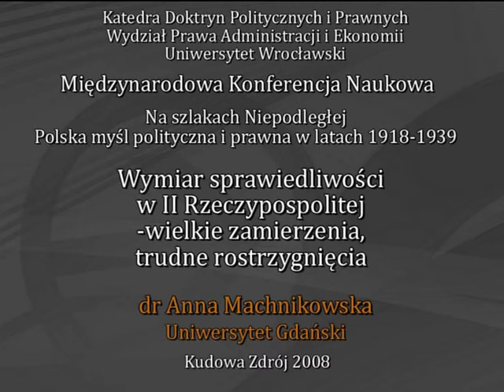Wymiar sprawiedliwości w II Rzeczpospolitej - wielkie zamierzenia, trudne rozstrzygnięcia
Katedra Doktryn Politycznych i Prawnych Wydział prawa Administracji i Ekonomii Uniwersytet Wrocławski.
Międzynarodowa Konferencja Naukowa. na szlakach Niepodległej. Polska myśl polityczna i prawna w latach 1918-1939
dr Anna Machnikowska Uniwersytet Gdański Kudowa Zdrój 2008